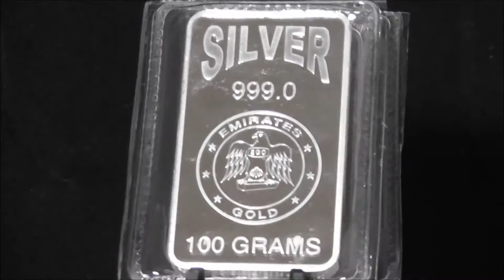Emirates 100 gram Rose Silver Bar 999.0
Brand new encapsulated 100 gram Fine Silver (999.0) Bar with the famous Emirates Rose design on the reverse. These minted silver bars are produced with a high quality polished finish. Manufactured by Emirates.